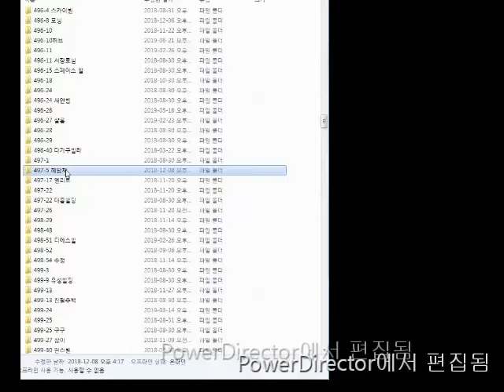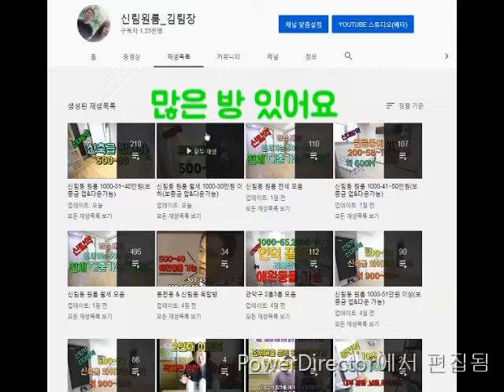신림역3룸 7~8번 출구. 3룸 .구옥빌라 전세 2억1천